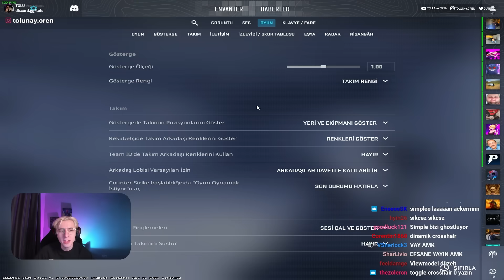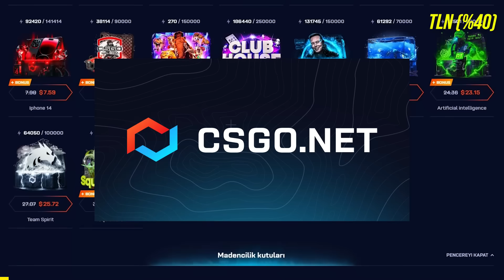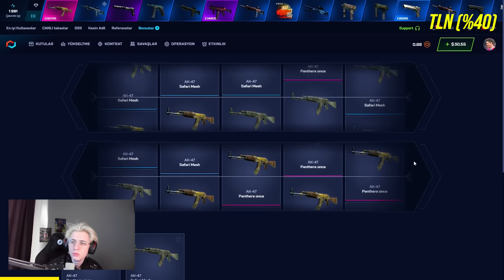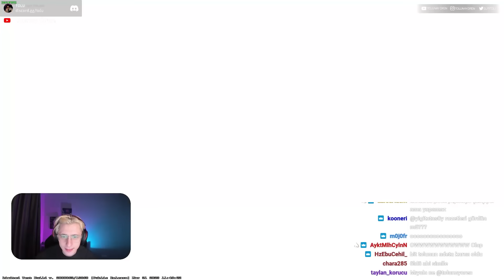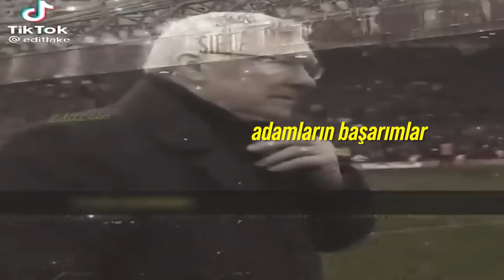TOLUNAY ÖREN vs NAVI S1mple & NAVI B1t